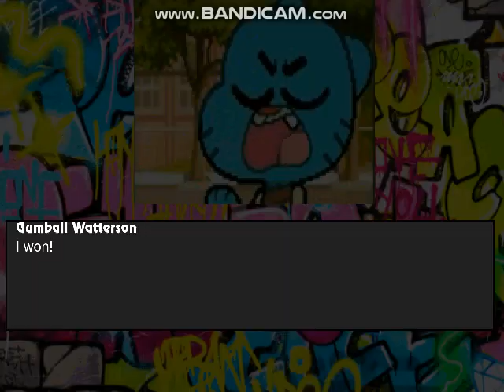Mugen Battle #270 Team Eddy VS Team Gumball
Requested By:Tanooki The Fox